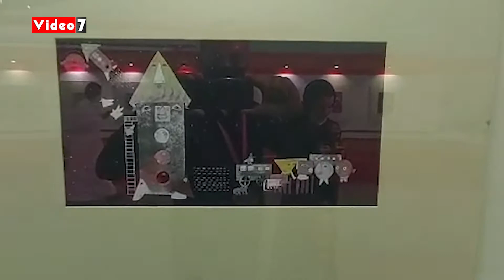رسومات تروى حكايات الطفولة فى معرض لرسوم كتب الأطفال بمشاركة مصرية